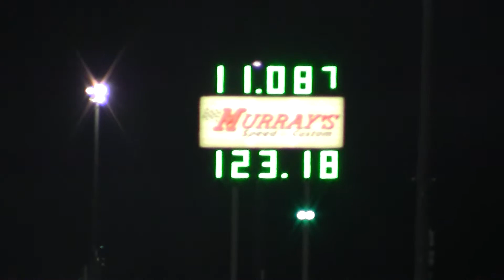mike record run 11 08